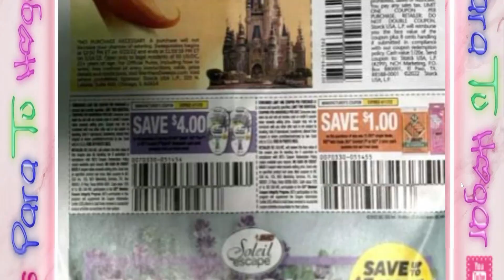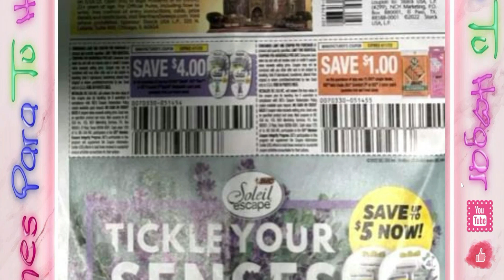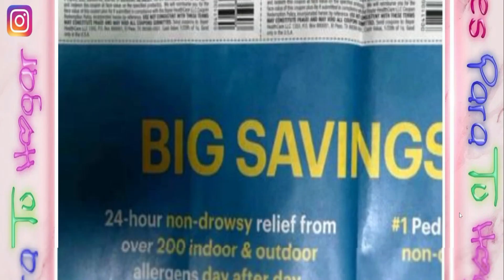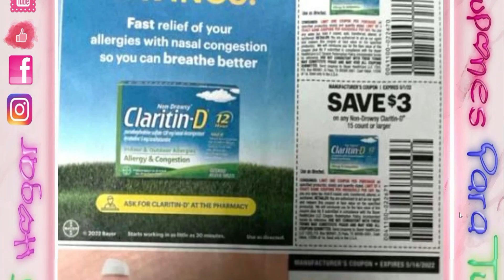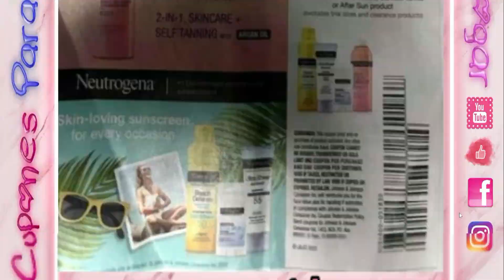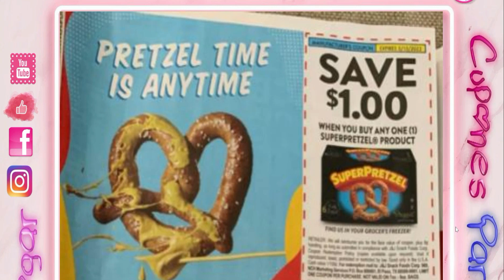🔥🚨🔥 Libros de Cupones👉 4/3/22💥1 SS, y 1 SAVE BUENÍSIMOS CUPONES**🔥